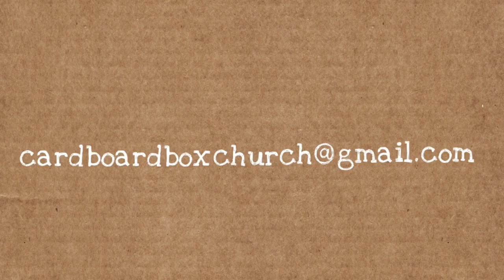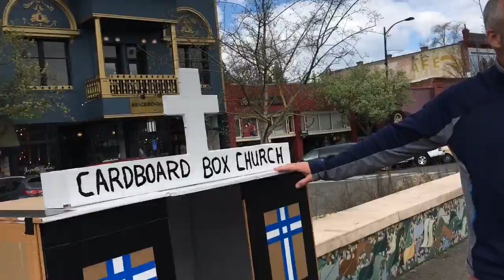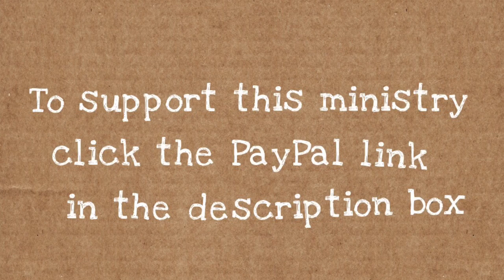Cardboard Box Church Ashland Oregon